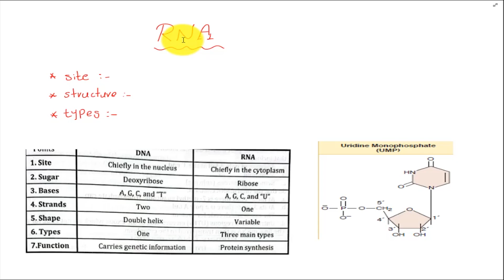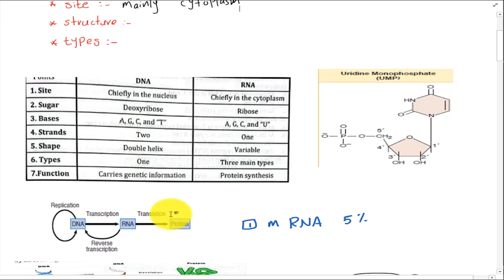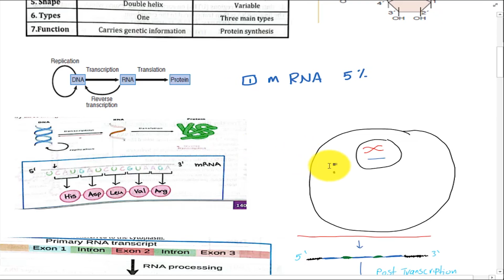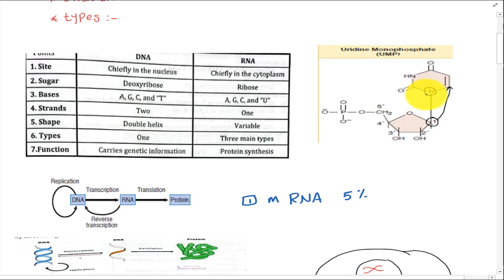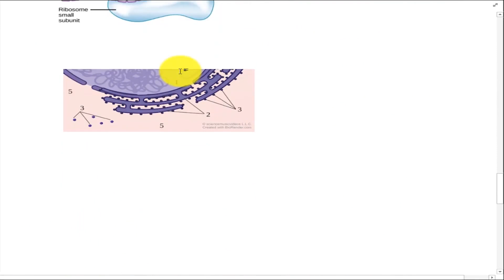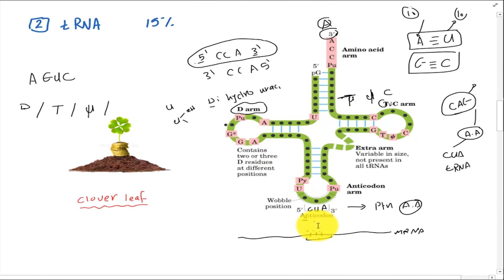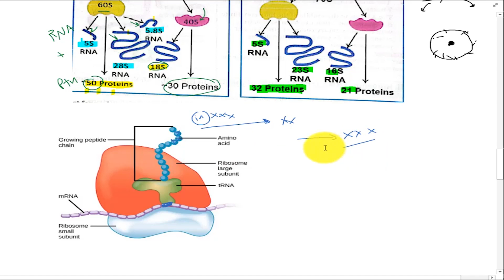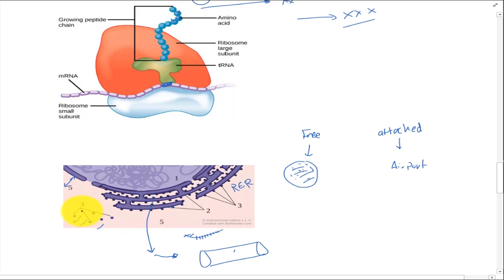RNA 1 ( types and function )